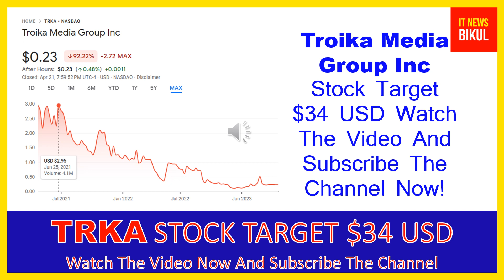TRKA Stock - Troika Media Group Inc Stock Breaking News Today | TRKA Stock Price Prediction